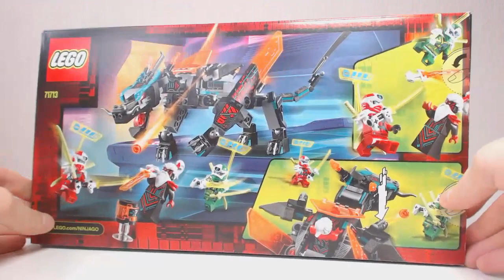[CONSTRUCTION] LEGO Ninjago : Empire Dragon (1/3) [FR]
Construction de l'ensemble de jeu LEGO Ninjago  #71713 : Empire Dragon (Le dragon de l'Empire), sorti en 2020.

Partie 1/3.

Par Loserkiller.